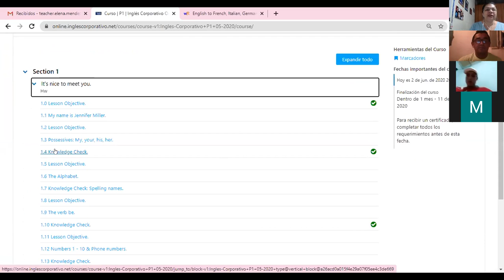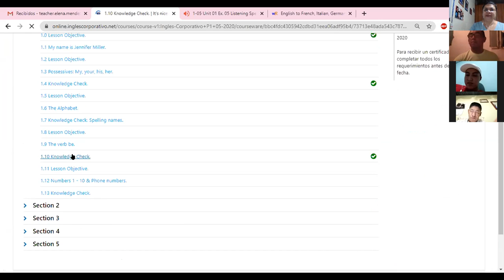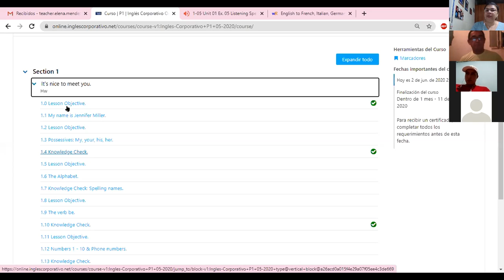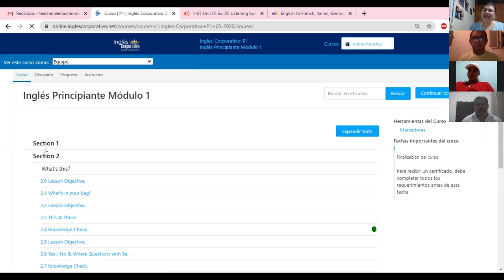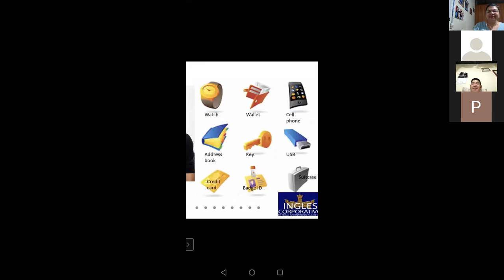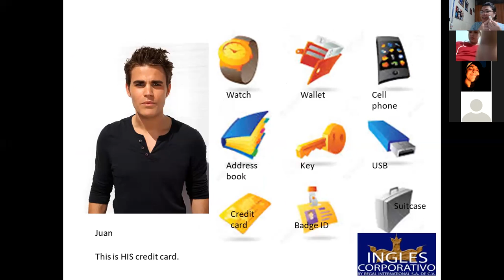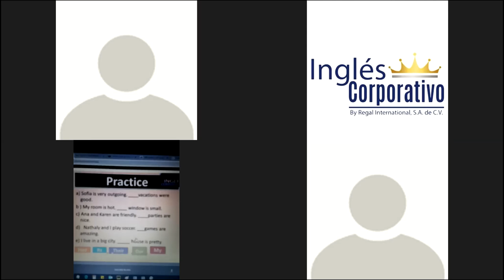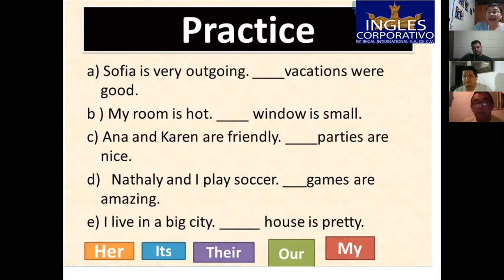Ingles Corporativo-Possessive Adjectives-9pm